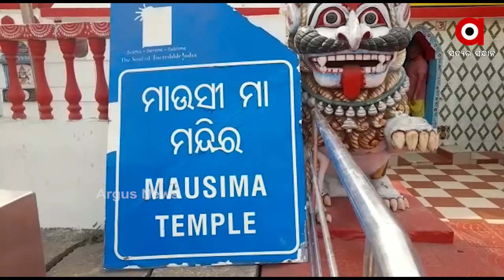ପୁରୀ ମାଉସୀମା ମନ୍ଦିରରୁ ଚୋରୀ....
ପୁରୀ ମାଉସୀମା ମନ୍ଦିରରୁ ଚୋରୀ । ମନ୍ଦିରର ତାଲା ଭାଙ୍ଗି ଦୁର୍ବୁତ୍ତ ମାନେ ମନ୍ଦିରର ଦାନବାକ୍ସ ଓ ଆଲମାରିରୁ ଲୁଟିନେଲେ ଦାନ ଅର୍ଥ ଓ ମୂଲ୍ୟବାନ ବସ୍ତ୍ର । ଗତକାଲି ବିଳମ୍ବିତ ରାତିରେ ଏହି ଘଟଣା ଘଟିଥିବା ବେଳେ ପୂଜକଙ୍କ ଏତଲା ଆଧାରରେ କୁମ୍ଭାରପଡା ଥାନା ପୋଲିସ ତଦନ୍ତ ଆରମ୍ଭ କରିଛି...